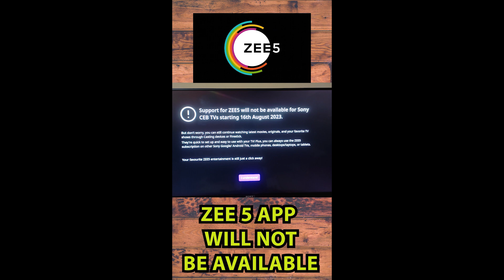Support for ZEE5 will not be available for SONY CEB TVs starting 16th August 2023 I kannada I NSD360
Support for ZEE5 will not be available for SONY CEB TVs starting 16th August 2023 SOLUTION FOR OLD SONY TVS AND OTHER TVS TOO.

Buy from Amazon through this links

Fire TV Stick with Alexa Voice Remote (includes TV and app controls) | HD streaming

LJ Cromecaste Wi-Fi Display Dongle | DLNA Wireless HDMI Screen Mirroring WiFi Adaptor (CROMECAST)

V88R® HDMI Wireless Display Adapter WiFi 4K & 1080P Mobile Screen Mirroring Receiver Dongle to
TV/Projector Receiver Compatible with Android, Mac iOS, Windows Support Miracast Airplay DLNA